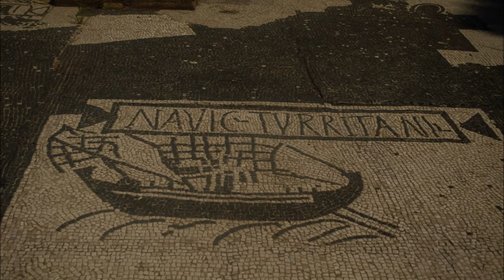Ostia antica III parte